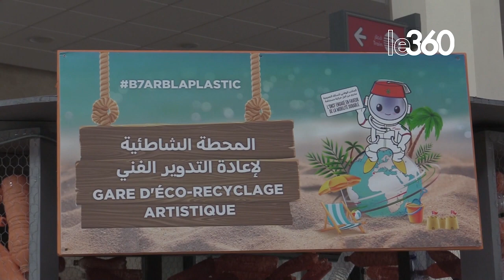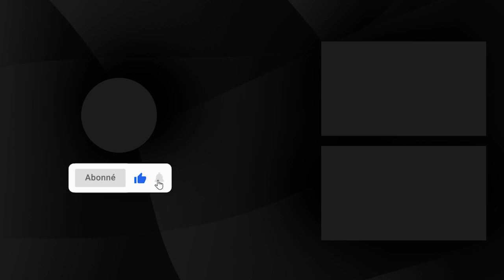شاهد الفضاءات والخدمات التي يوفرها مكتب ONCF بمحطة وشاطئ طنجة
يتواصل عمل المنشطين والمنشطات بعدد من الفضاءات الترفيهية والتربوية التي يشرف على تنظيمها المكتب الوطني للسكك الحديدية، بكل من محطة البراق طنجة وكذا بالشاطئ البلدي للمدينة.